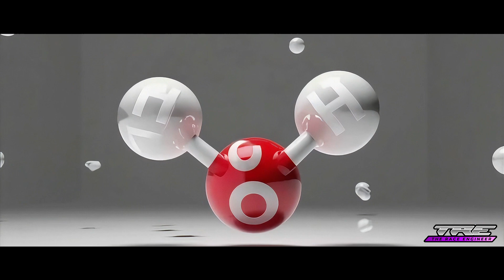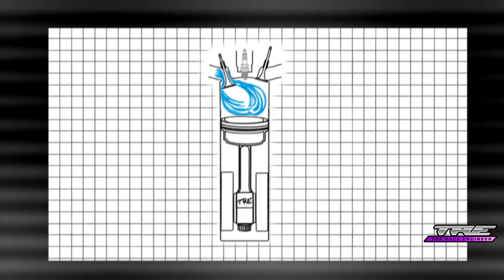The Secret Molecule That Could Change Cars Forever!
Are electric vehicles really the future, or could internal combustion engines make a comeback with hydrogen energy? 🚗💨
This video dives deep into how hydrogen, derived from water, could power engines and deliver zero emissions while keeping traditional cars alive.

In today’s video, we’ll break down how hydrogen-powered internal combustion engines are reshaping the automotive industry. While EV giants like Tesla dominate today, hydrogen could disrupt the market by offering renewable energy solutions with simple modifications to existing diesel engines.

Here’s what you’ll learn in this video:

How hydrogen combustion engines work.

Why hydrogen can replace traditional fuels without building entirely new engines.

The environmental benefits of hydrogen, including lower carbon and zero emissions.

The challenges of hydrogen use, including storage and NOx emissions.

How electric turbochargers help optimize hydrogen combustion.

Real-world examples where hydrogen engines are already being used.

A full hydrogen explained breakdown, showing its potential as a scalable solution.

0:00 – Introduction: The Decline of Combustion Engines
0:45 – Why Hydrogen Might Be the Solution
1:12 – Adapting Existing Engines for Hydrogen Use
1:58 – Challenges of Hydrogen Combustion
2:35 – Advantages of Hydrogen Engines
3:10 – Can Hydrogen Save the Combustion Engine?